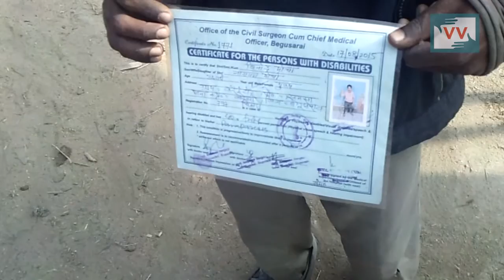Disabled people wating for pension | Indu Devi reports for IndiaUnheard